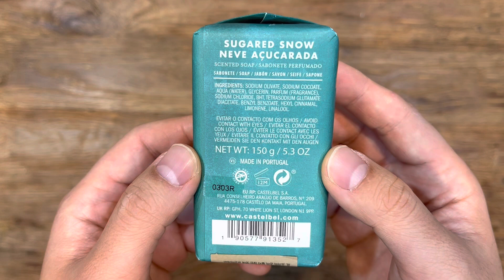카스텔벨비누를 뜯어보았다.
비누는 여기로😊